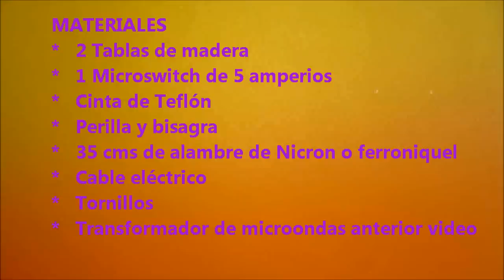Selladora de Bolsas plasticas con Calor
Las maquinas que venden en el comercio son muy costosas, pero podemos hacer una en casa en forma artesanal con pocos elementos que se consiquen por muy poco dinero.